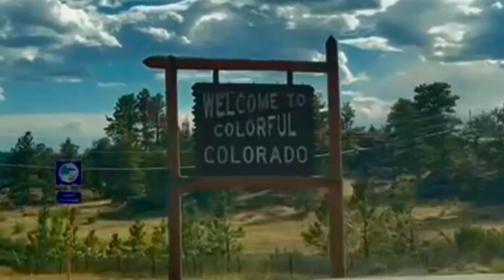Rocky Mountain Road Trip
So many beautiful sights and sounds in the Rockies at this time of year. Elk rutting season is something to behold! The wildlife we encountered on this trip included elk, moose, bighorn sheep, prairie dogs, bison, deer, pronghorn and burros. (Just to name a few!) What an unforgettable and exceptional place to witness God’s majesty.
“In his hand are the depths of the earth, and the mountain peaks belong to him.” Psalm 95:4
“How many are your works, Lord! In wisdom you made them all; the earth is full of your creatures.” Psalm 104:24
Music: “Future” by River Valley Worship (Songwriters: Jameson Rodgers/Jonathan Langston/Bradley Wagner)